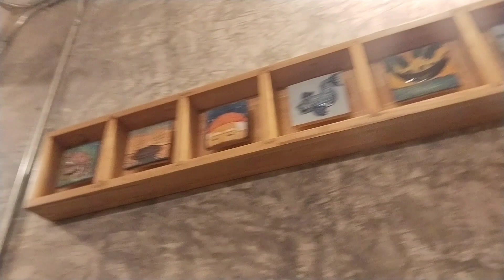PictureBook Guesthouse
A great hotel for a great cause. The best part is that the staff are youth who are learning the hospitality and tourism industry. It’s a win-win!